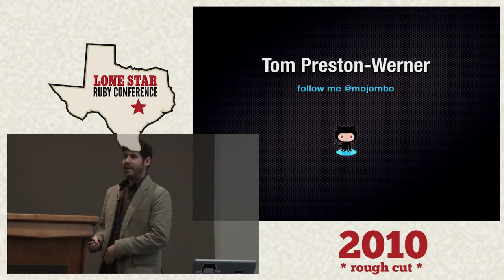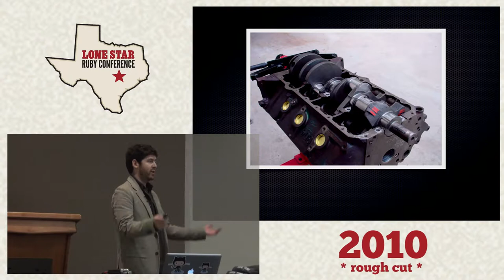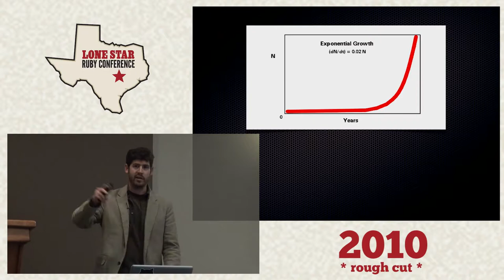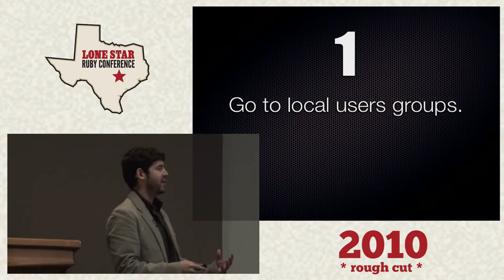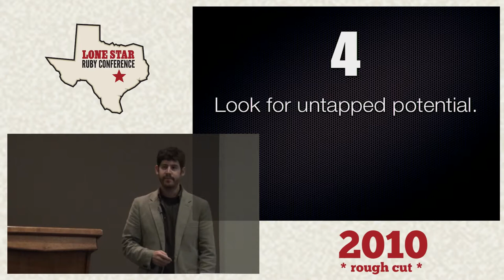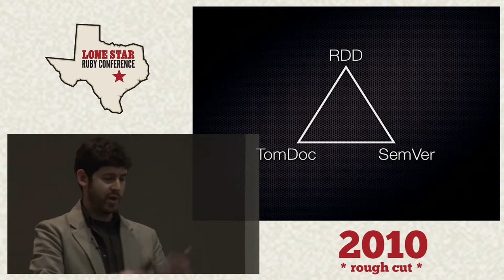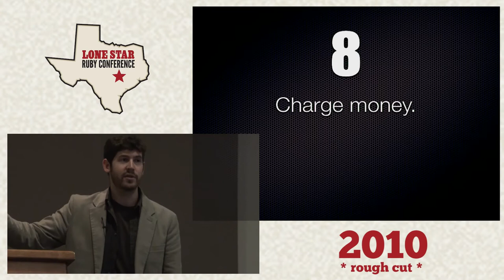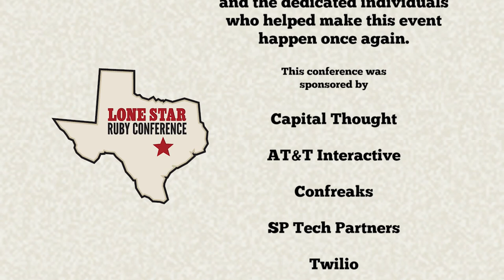LoneStarRuby Conf 2010 - Keynote Address by: Tom Preston-Werner